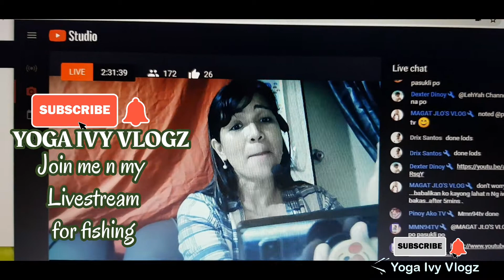MY LIVESTREAM 173 MILLION GUESTS+MY FIRST SUCCESSFUL LS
Please click thumbs up after watching this video .my first ever successful livestream with as much as 200 million bananas n my house Click SUBSCRIBE BUTTON if you have not subscribed yet.